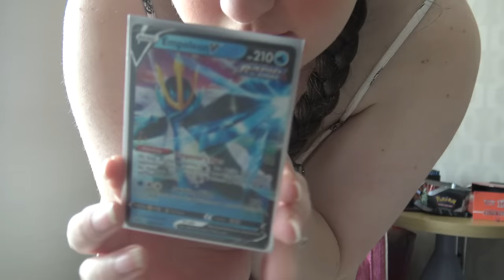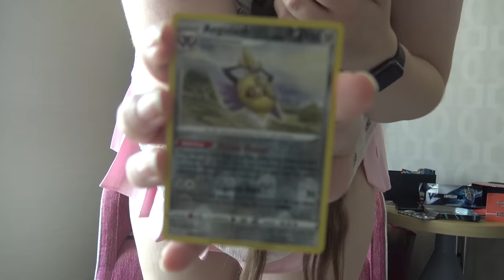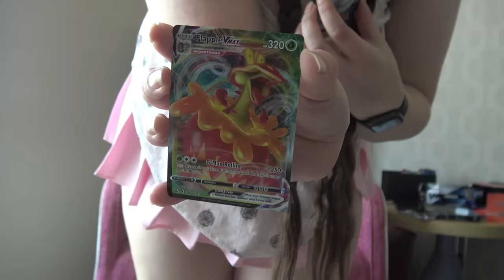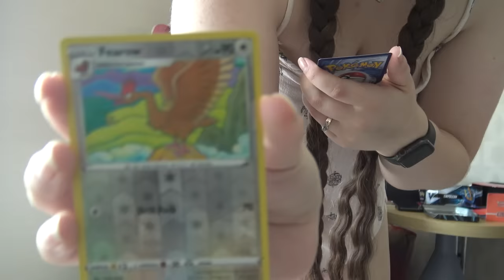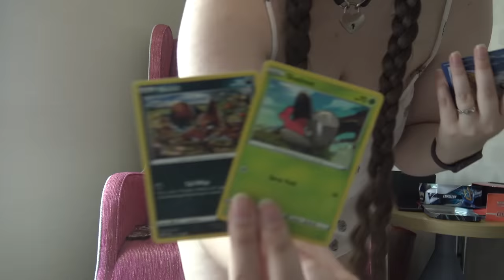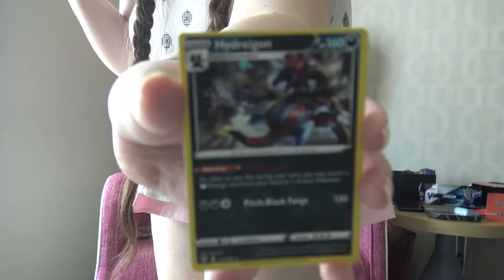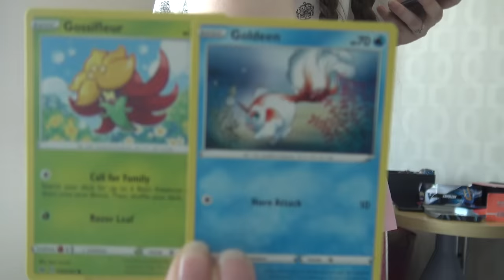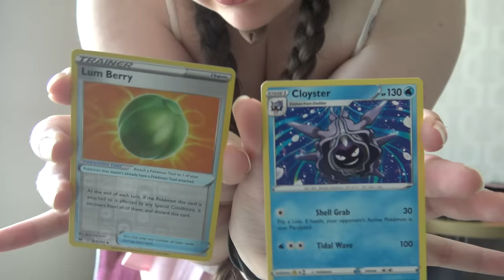Abby Empoleon Tin Opening